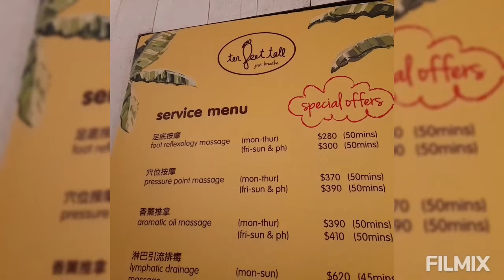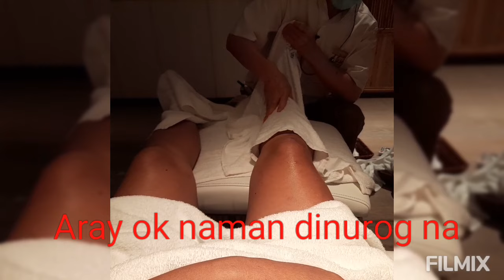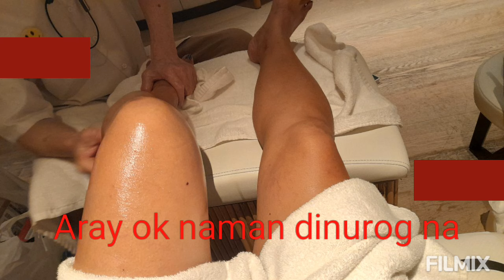Massage with my madam lifestyle relaxing ofwhongkong #@mamaelevlogs